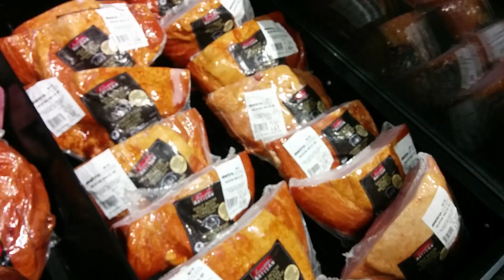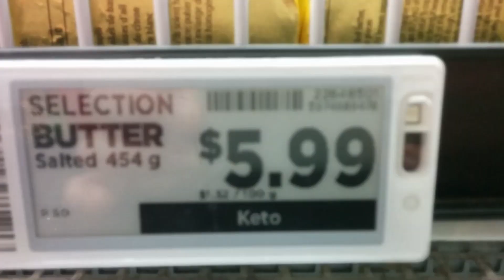Comparing Prices: Vintage A&P Grocery Store Commercial from 1990 Then & Now (Ontario Canada)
This commercial, for Canadian grocery store giant A&P, aired on October 27, 2989 and was valid until Nov 4, 1989.
This commercial was aired on tv for Southern Ontario, Canada in December 1990.
Let's compare the prices and sizes of the products and how they've changed over time!

Taking inflation into account, the $1.99/lb ham in 1990 would have the same cost as $4.00/lb in 2023 money (the same "price"! Isn't that something?!)
The $1.79 butter would be the equivalent of $3.61 in 2023.
And the Ritz crackers which was $0.99 each in 1990 would be $1.99 in 2023 - although keep in mind todays package is smaller, too...